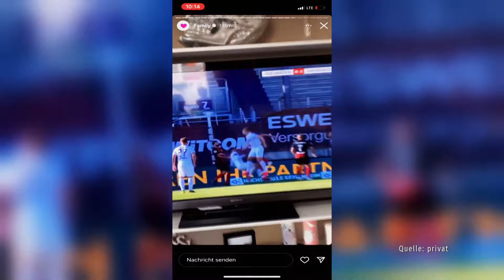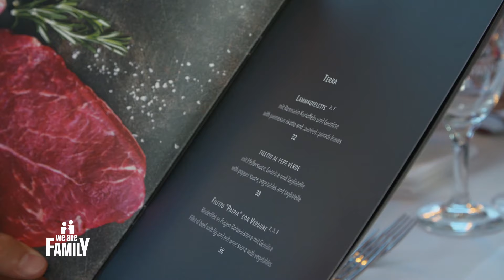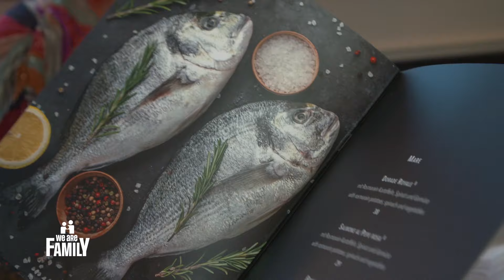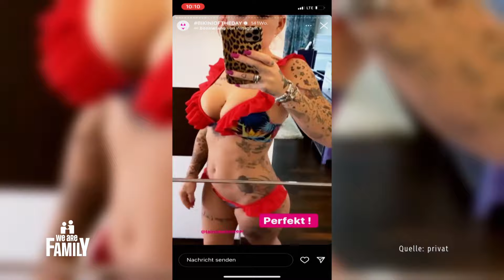Fußballverrückte Großfamilie: Dennis Diekmeier und co. | Familie Diekmeier | 1/2 | We Are Family!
"We Are Family!" begleitet Familien aus ganz Deutschland bei ihren täglichen Herausforderungen und beim Meistern eines Wendepunkts in ihrem Leben. Ob Klein-, Groß- oder Patchwork-Familie, ein Mehrgenerationen-Haushalt oder zwei Mamas oder Papas - die neue Doku-Serie erzählt ihre echten, emotionalen Geschichten: vom ersten Zelturlaub bis zur Wohnungs-Renovierung, vom Baby-Shower bis zum Auszug der Kinder, vom Heiratsantrag bis zum Umzug aufs Land